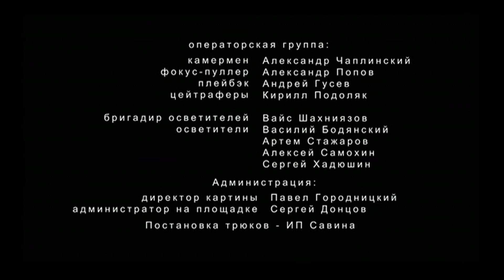Леди исчезают в полночь / Серия 4 / 2015 / Триллер HD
Соня чувствует, что в 28 лет  ее жизнь стала слишком однообразной и предсказуемой.  Она знакомится с бодрой и жизнерадостной старушкой Ренатой, которая становится для нее  лучшим другом. Но неожиданно Рената пропадает. Это вполне в ее духе, но Соню обуревает беспокойство, и девушка начинает расследование.

Жанр: Триллер, Детектив, 4 серии
Год: 2015
Режиссер: Александр Черных
Оператор-постановщик: Вадим Деев
Автор сценария: Александр Черных
Продюсер: Елена Денисевич
Генеральный продюсер: Рубен Дишдишян
В ролях: Евдокия Германова, Вера Строкова, Даниил Страхов, Семен Штейнберг